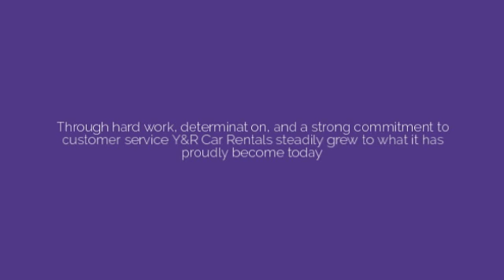rent a car Grenada